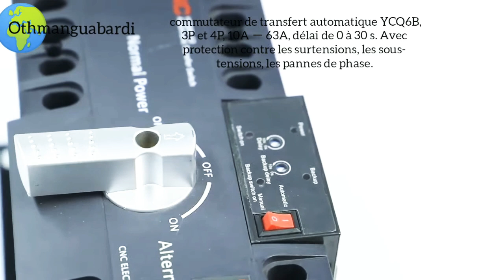commutateur de transfert automatique protection surtensions_sous-tensions_les pannes de phase.